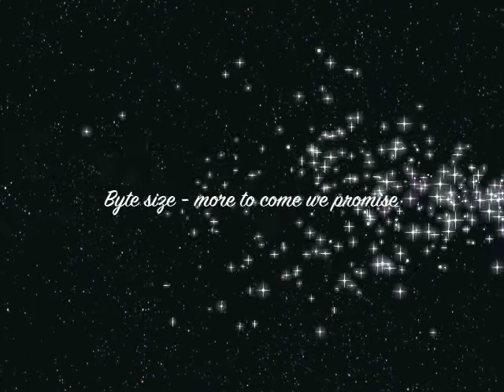Real Deal Comedy Jam -September 09 Tour Documentary - Part 7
Who Done it?  lol  JEP Entertainment directors Nathan Wilkins and Samuel Nelson take the piss out of Tony Roberts for damaging the Real Deal Comedy Jam tour car, whilst Tony Woods joins in the fun and games.